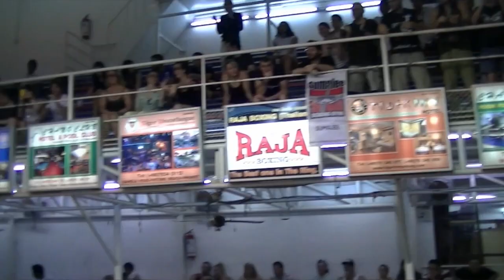Craig Sumalee Boxing Gym VS Juan Mario Kaewsamrit, Bangla Boxing Stadium, 17th May 2013.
In what must be the biggest challenge of his muay thai career so far, Sumalee sponsored fighter Craig Dickson faces Juan Mario Kaewsamrit. Both nak muay give it their all in a gruelling 5 round battle which goes to the judge's decision.